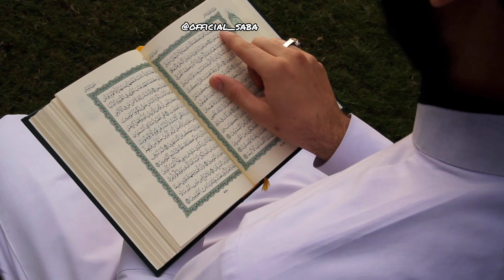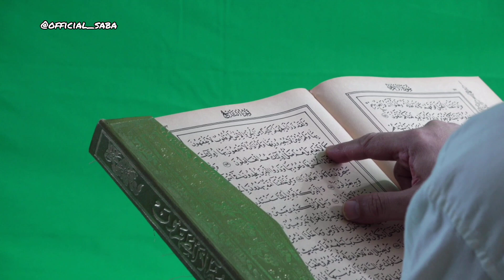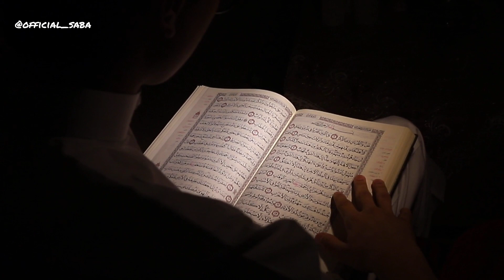Surah Naba ki fazilat |surah Al naba benefits in Urdu | Aankhon ki Roshni badhane ka asaan tariqa